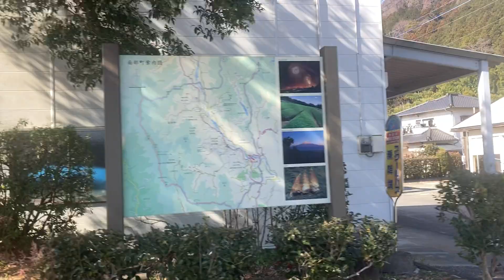南部町営バス(山梨県)車窓 十島駅→内船駅/ 徳間・内船線 十島駅1201発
JR身延線だと十島駅→井出駅→寄畑駅→内船駅と約13分で行ける区間ですが、今回はバス利用。富士川の川べりに進んだり、少し高台に上ったり、バスから駅を見たりと、短区間ながら変化に富んだルートを進みます。このあと内船駅から天子湖方面(富士川流域と富士山の間の山地)の山道を往復します。
1.日本高速縦断ツアー
2.全都道府県くまなく巡回ツアー